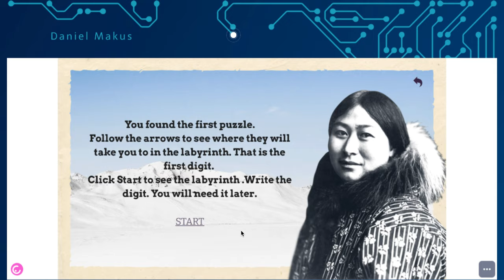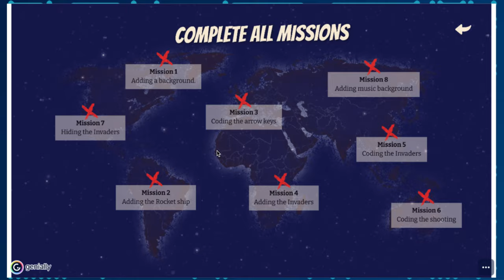Informatyczny escape room w języku angielskim.